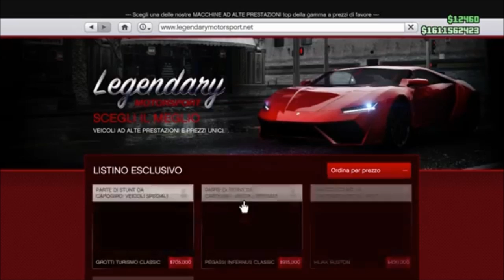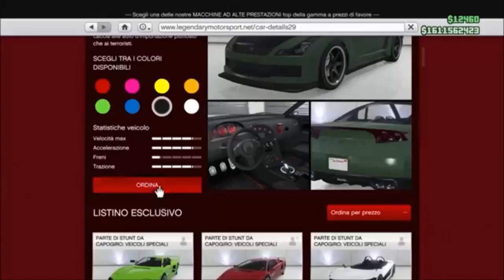GTA ON LINE 1.40 NEW MONEY GLITCH